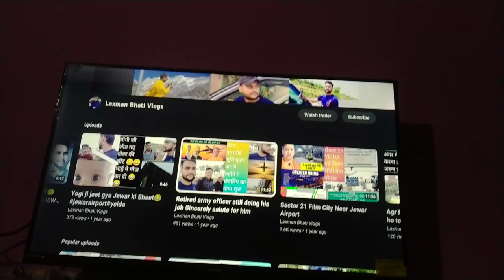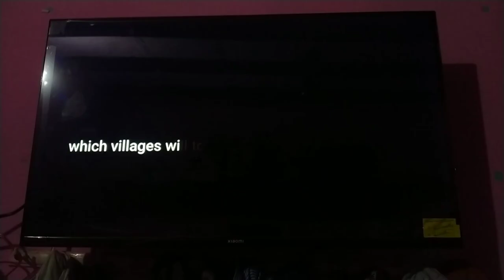MY FIRST VLOG & I PHONE 14 PRO LUNGA ISSE??????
Hi guys .wellcome back to another volog, This is Laxman Bhati,

In this vlog i will tell you about my first vlog at home, i will share my experiance.

instagram username - erbhati.laxman

Milte h next vlog m tab tak Jai Hind.